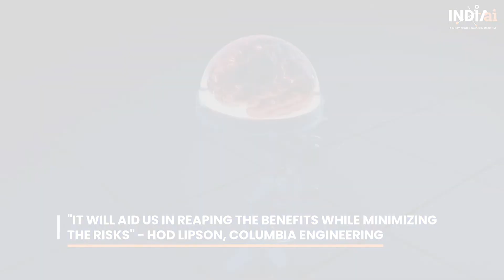Columbia engineers build a robot that understands itself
Columbia Engineering team's novel robot can learn about its entire body without human assistance. The robot created a kinematic model of itself and used its self-model to plan motion, reach goals and avoid obstacles. Models like this will save labor, keep their own wear and tear, and compensate for damage.